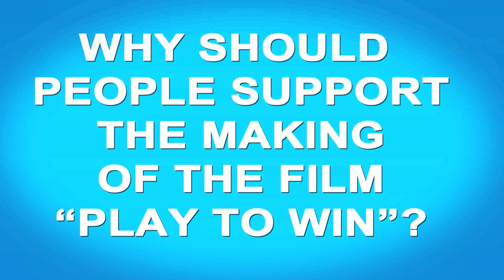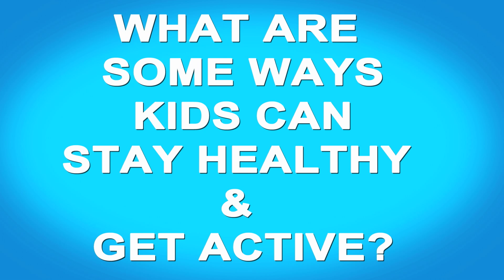Meet Play To Win Cast Members Ryan and Gianni Natiello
Our mission with the kids feature film "Play To Win" is to inspire children nationally to live healthier lives by encouraging them to spend more time playing outside and eating healthier foods. This message is apart of the film in a way that kids can learn a great message while having fun and being entertained the whole way through.

"Our children's film "Play To Win" will teach kids the importance of exercise, a well-balanced diet and the value of friendship, forgiveness, and compassion toward one another."

- Phillip Hammond, Executive Producer

Film Synopsis
It's the last day of the school year and Roger; a kid from a small town who loves sports, outdoor activities and games is looking forward to a fun summer with his friends. When Roger gets home from school he receives news that his dad was just hired by the largest video game company and he and his family would have to pack up and move to the big city. Roger quickly learns that none of the neighborhood kids from the city want to go out and play, they just want to stay inside, play video games, surf the internet and pig out on junk food for the entire summer. So, Roger comes up with a genius plan to trick all his new friends to come out to play by making them think the winner of his "Play To Win" Tournament will win the coolest and most awesome new gaming system which hasn't come out yet. This leads to an awesome summer of fun until Rogers plan back fires on him.

Raymond Deane (Writer/Director/Actor) and Phillip Hammond (Entrepreneur/Producer) are childhood best friends who started their own media company PH Consulting and Media in 2005. PH Consulting and Media is a company that specializes in high-definition professional video production services, effective and targeted TV & internet advertisement services, & attractive custom designed websites and social media pages for small businesses throughout New York City. The company has produced commercials; directed by Raymond Deane that can be seen on The Food Network, Bravo, Cooking Channel, ESPN, MSNBC, NY1, Travel Network & Bloomberg Television.

In 2009, Raymond Deane and Phillip Hammond ventured into filmmaking by launching the company Raymond Deane Films. Since then they have completed 2 feature films and they have also produced a music video that currently airs on MTV. "Play To Win" will be their second social awareness film. There first social awareness film is an anti-bullying film titled "Red Head Randy" which took a very different approach to spreading the message that bullying and discrimination in schools must end. In combination with the film, they also started "The Stand up to Bullying Tour" which brought hundreds of kids out to a positive place where they can feel accepted and loved without worry of being made fun or spoken down to.

The two filmmakers believe that the power of filmmaking can be used to spread a positive message on important issues in a fun and entertaining way. Raymond Deane has a personal message that he tells kids throughout his films & tours and its "Opinions Don't Define You, That's a Fact!"

Raymond Deane and Phill Hammond have an amazing vision with the film Play To Win. Thier goal in making the feature film "Play To Win" is to make a fun kids fitness film with a powerful message that will play in schools across America. After the production of the film is complete they are hoping to collaborate with wonderful visionaries like Michelle Obama and Dr. Oz who both share in thier passion to inspire kids to get healthy and fit by being active.